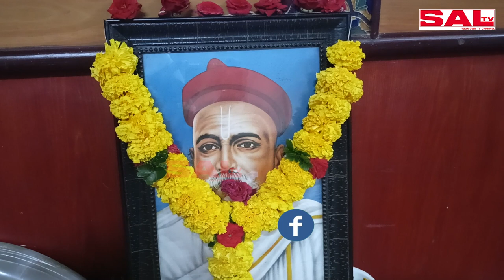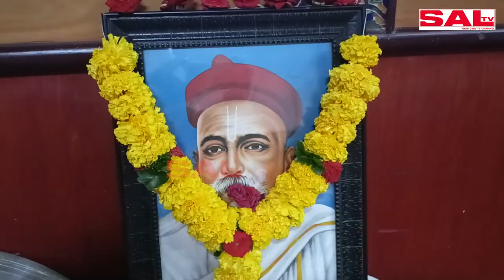Margao Journalists Observe Tilak Death Anniversary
► Watch LIVE TV on your smartphone or TV—download the SAL TV app on Google Playstore!